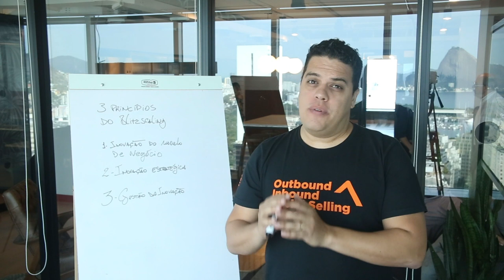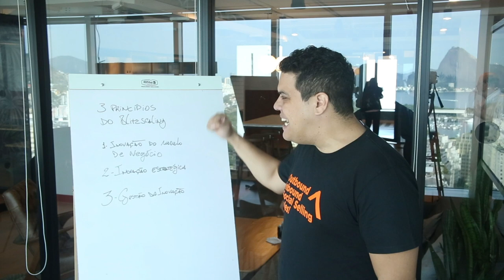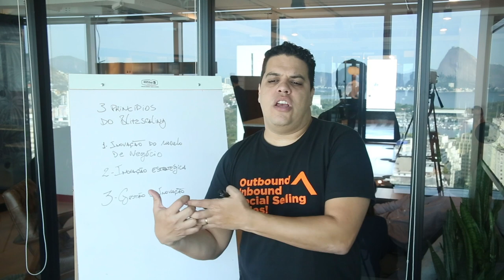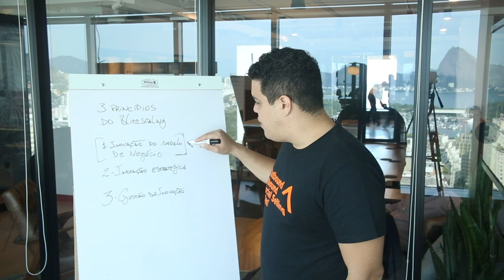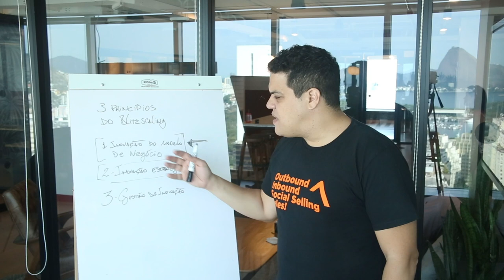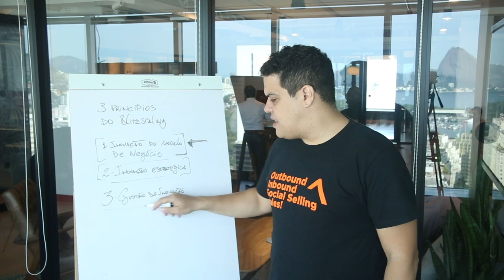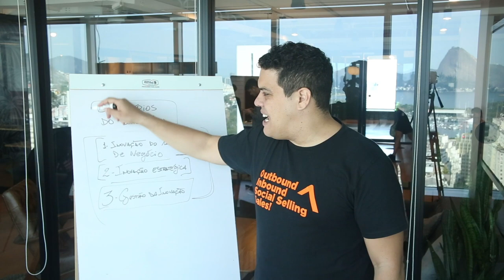3 Princípios da estratégia Blitzscaling para acelerar crescimento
3 Princípios da estratégia Blitzscaling para acelerar crescimento

Nossa realidade é tão diferente hoje, não é?

Com aplicativos que saltam à mão, serviços como Waze, 99, Uber e outros fazem tudo parecer mais simples na nossa vida.

O mercado está correndo em ritmo acelerado. E o conceito que ajuda a entender como negócios conseguem um crescimento acelerado e atingem o próximo nível, chama-se blitzscaling.

Um dos pilares centrais é a inovação em modelo de negócio. Uma forma de pensar diferente dos seus concorrentes ao ponto de criar uma oferta irresistível que ninguém será capaz de competir com você.

Assiste esse vídeo e me conta se blitzscaling pode funcionar pra você com esses 3 princípios.